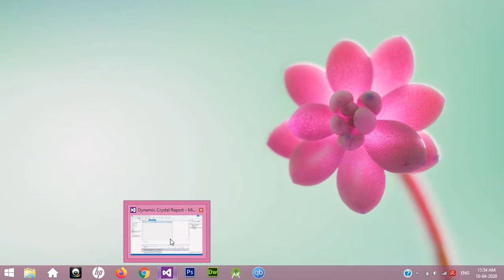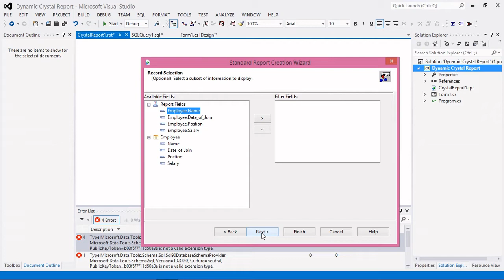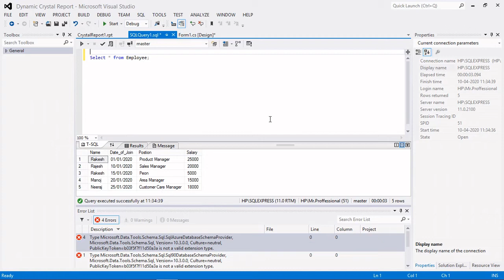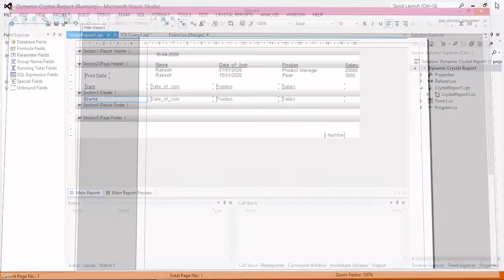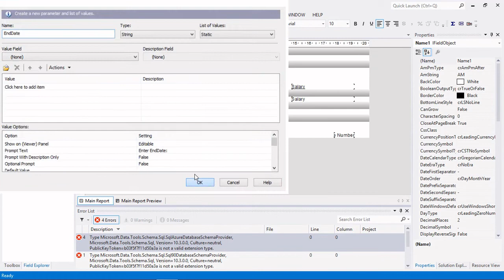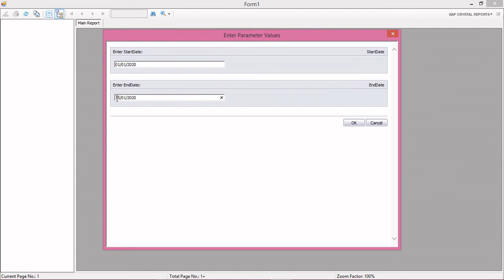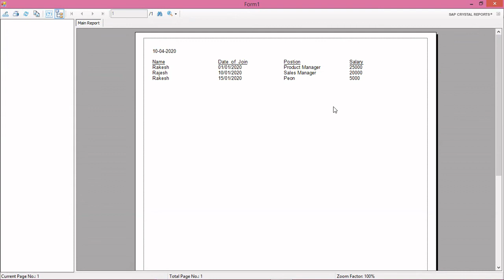Create Dynamic Crystal Reports|| Pass Parameter to Crystal Report at Runtime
Hello Friends ..In this video you will learn how to pass parameters to a Crystal report at run time..Make Crystal Report will Run Dynamically according to your Requirements...

Requirements for this Video : Visual Studio with Crystal Report